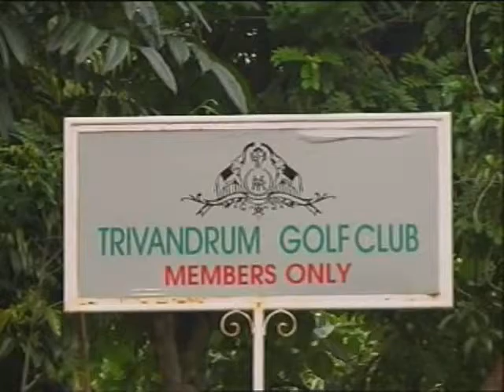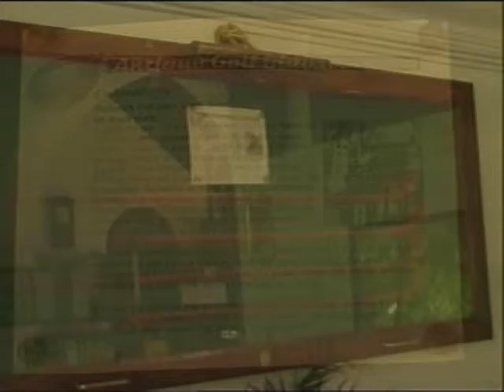Communicative English 106